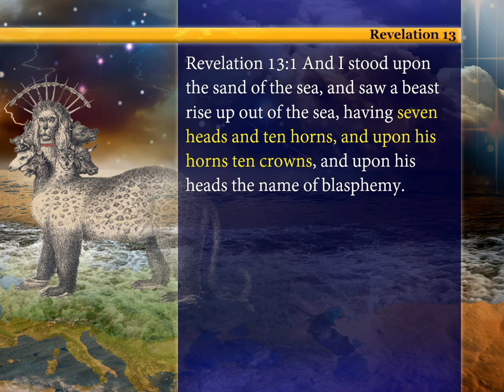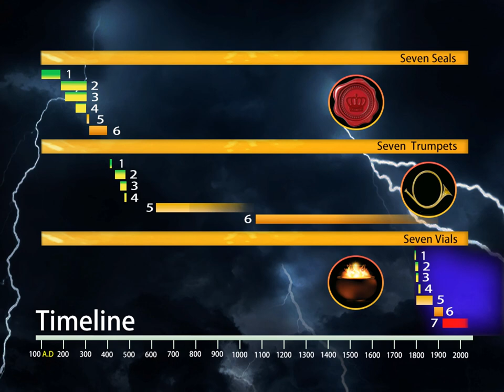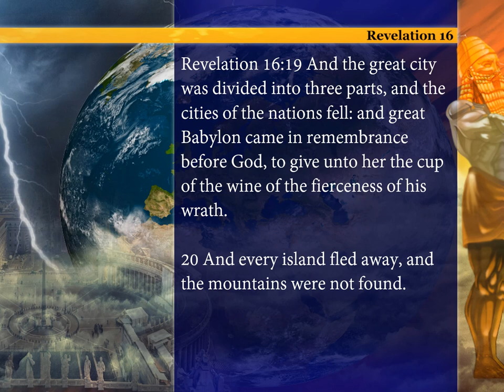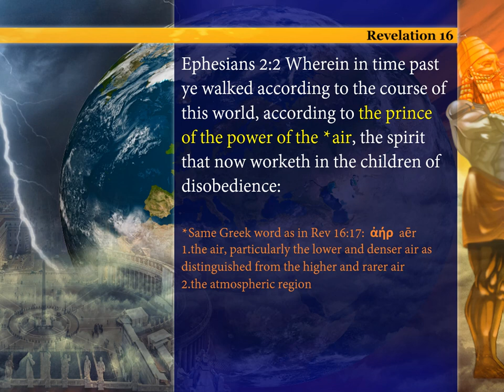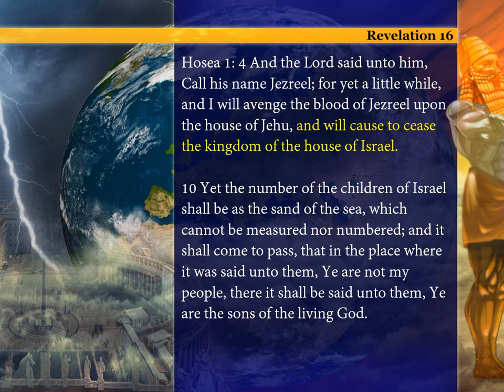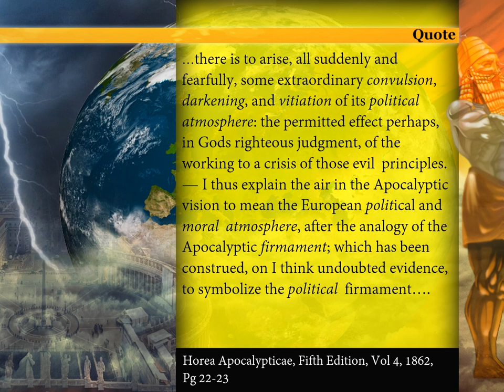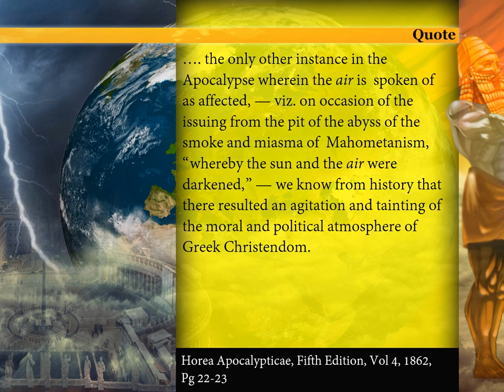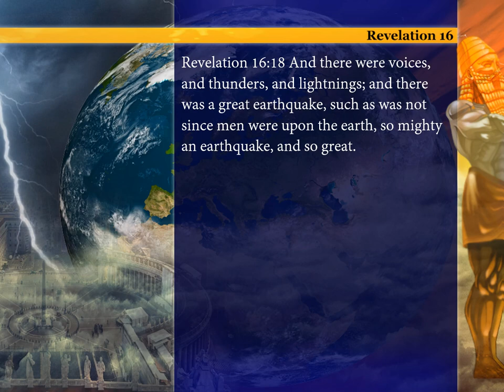Revelation 16:The Seventh Vial of Wrath, Part 1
This first part is a summary of the events leading up to the seventh vial, as well it includes a explanation of the air in a purely symbolic sense.